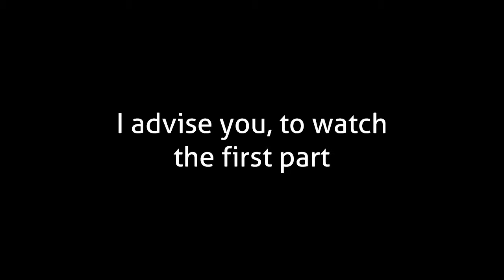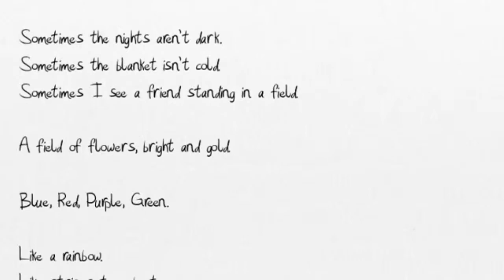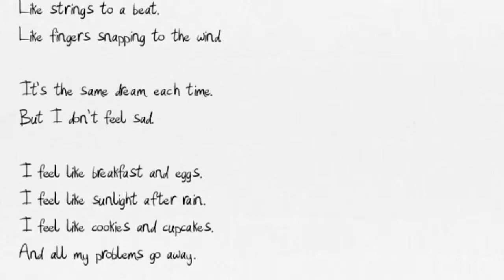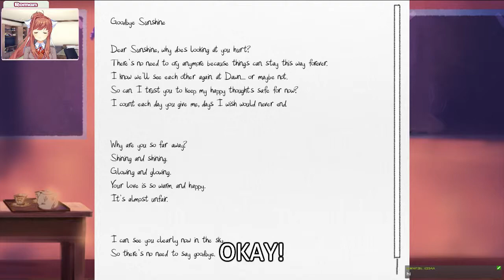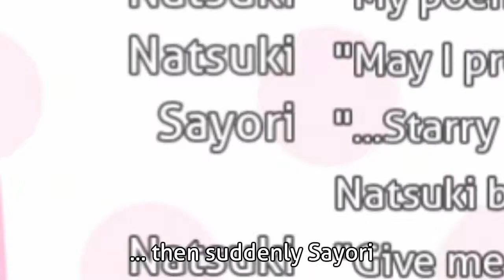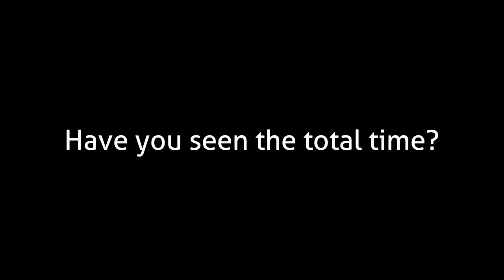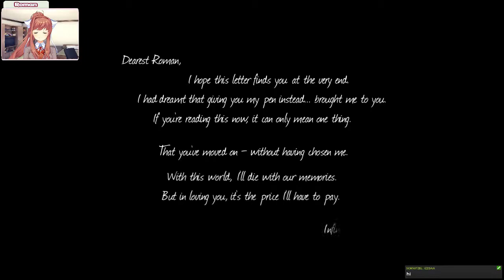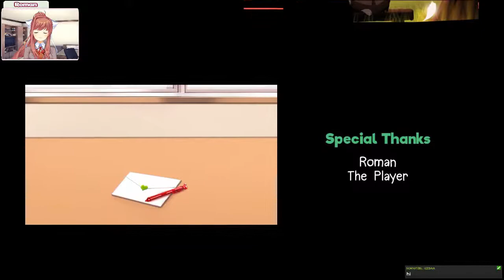The FESTIVAL is here! | Highlights from May 11 2019 p2 [END]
After a long time, Roman can finally enjoy the festival and he's even more confused then before
This is from the stream "Monika before Story part 5" from May 11th 2019